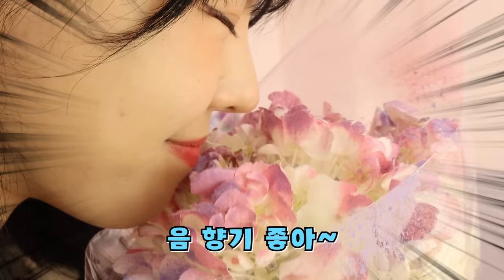천국VS지옥 감옥: 악마의 최후!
천사와  악마가 감옥에 갔다
무슨일일까?